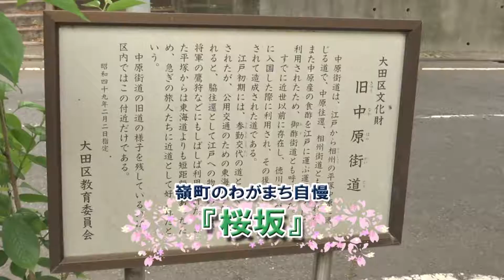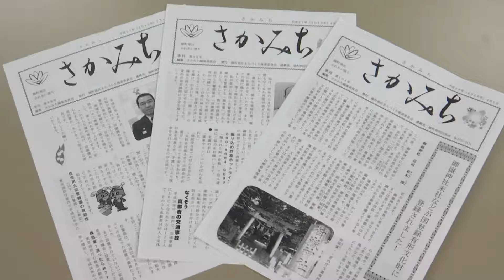わがまち自慢 【嶺町】桜坂・おいと坂